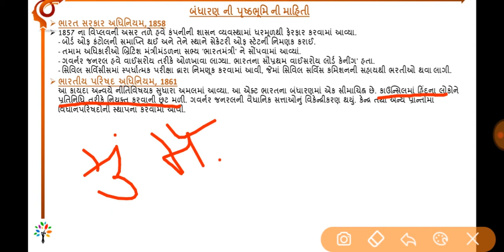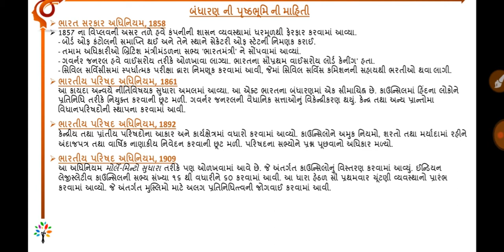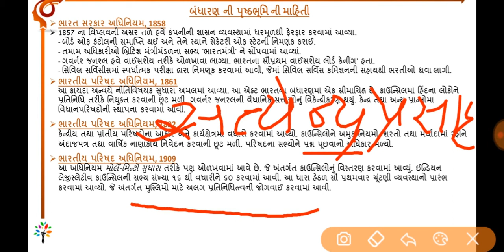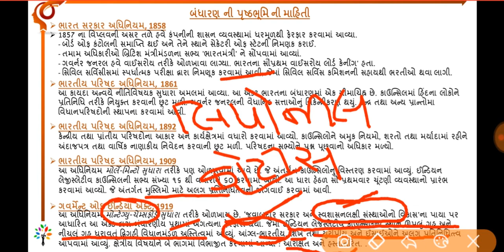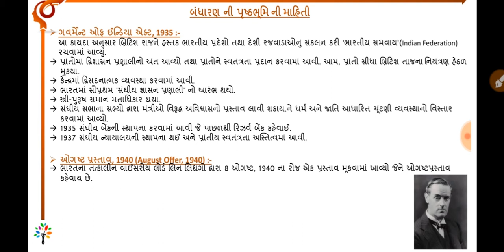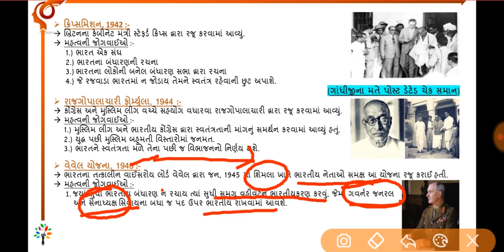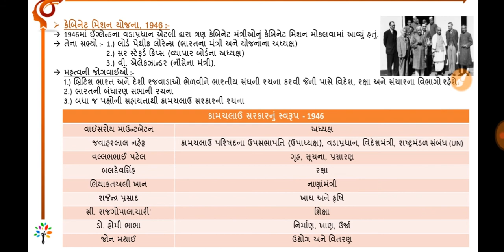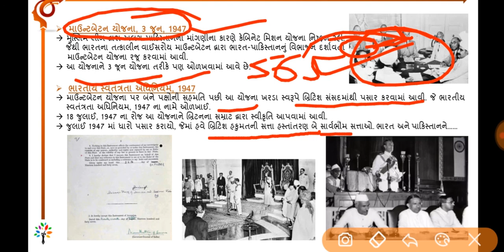Bharat nu bandharan : prastavna-3| ભારતનું બંધારણ : પ્રસ્તાવના-3 | Indian constitution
This video very is useful for all aspirants.
Little Help from your side Motivate me to do work more, please watch my  channel's all videos if possible, its very useful and please comment the answer…

🔥⛳જે લોકો તૈયારી કરી રહ્યા હોય તે સમય મળ્યે વિડિઓ જોવાનું ચાલુ કરી દેજો. છેલ્લે એક સાથે બધા  વિડિઓ જોવાનું વિચારશો તો વિડિઓ વધુ થઈ જશે અને પૂરતો સમય મળશે નહીં.
💥👌વિડિઓ મે માહિતીસભર અને પરીક્ષાલક્ષી બનાવ્યા છે.જ્યાં જ્યાં જરૂર જણાય ત્યાં વિશેષ માહિતી પણ આપી જ છે. તો એક વાર જરૂર આ સિરીઝ જુવો અને તમારા અભિપ્રાય કોમેન્ટ માં જણાવો.

ગુજરાત સરકાર દ્વારા લેવામાં આવતી GPSC 1-2, DySO - નાયબ મામલતદાર(Mamlatdar), પંચાયત તલાટી, મહેસૂલ તલાટી(talati), સચિવાલય-બિન સચિવાલય ક્લાર્ક(binsachivalay clark), હાઈકોર્ટૅ ક્લાર્ક, ATDO, Constable, PSI, PI, STI, gujarat bank exam, Clark ની તમામ પરીક્ષાઓની તૈયારી માટે ખૂબ જ મહત્વના વિડીઓ લેકચર free of cost જોવા માટે અમારી ચેનલ Subscribe કરો….